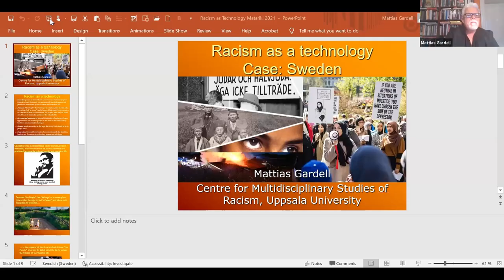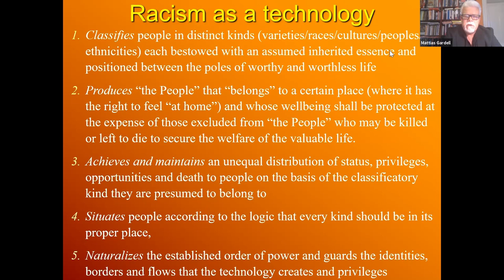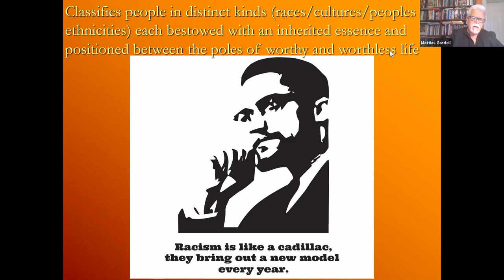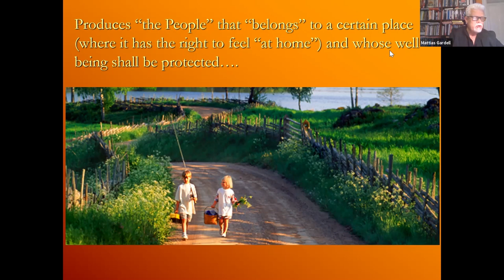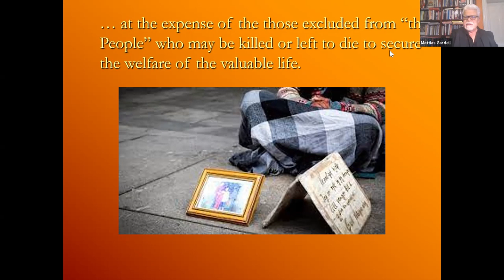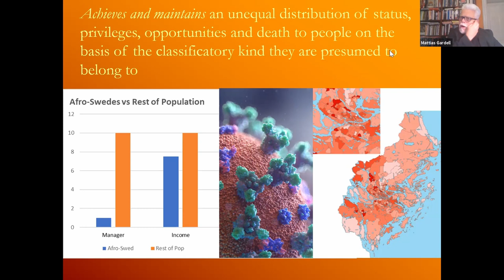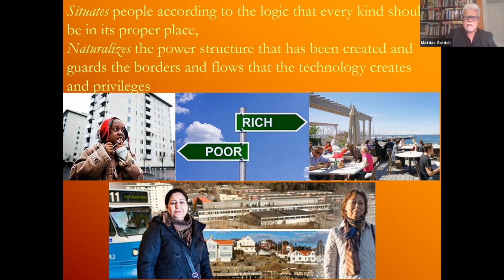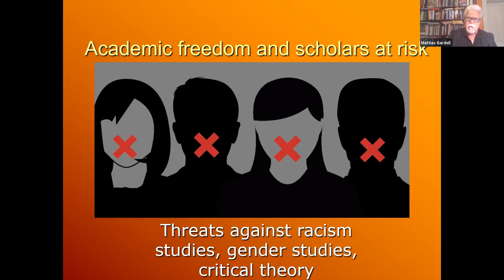Dr Mattias Gardell (Uppsala University)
“Racism as a technology”

"Sweden prides itself with being the world’s most tolerant country in which racism is virtually absent, except as a personalized feature of the intolerant few. Yet, during the past quarter of a century, Sweden has become one of the most racially segregated countries in the OECD region with growing income inequalities between racialized categories of its population. How is this possible? Racism should not only be understood in terms of ideas, prejudices, and attitudes but also as practices, structures, and actions. In this lecture, Gardell suggests that we can unlock the problem by looking at racism as a technology and investigate what racism does, and accomplishes. What is it, then, that racism as a technology produces?"